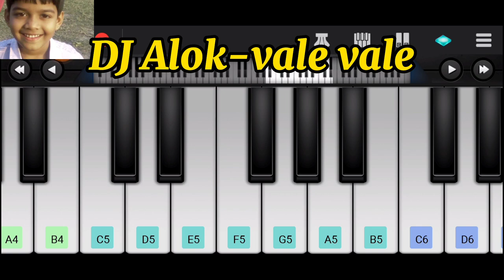Dj Alok-vale vale(Mobile piano).Piano with noor tasif.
Dj Alok-vale vale.piano song.
1)lay lay

2)senorita

3)coffin dance.